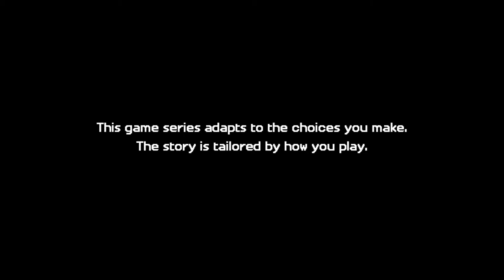TA ON TAGASI!? | Minecraft Story Mode | Season 2 | Episode 2 | Osa 6 (Eesti keeles)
Jesse-l ja ta sõpradel on taas aeg tegeleda nende kõige uuema ja kurjema katsumusega, kelleks on ei keegi mu kui... "ADMIN"

➡Muu info

"Minecraft Story Mode - Season Two" on Steamis müügil hinnaga 22,99€

Minu Janari Steam: TheTomsikene

Tahad teenida YouTube videote tegemise eest raha?
Liitu Curse'i Union for Gamers partnerprogrammiga, et alustada oma enda YouTube karjääri!

➡Sotsiaalvõrgustikud

➡Muusika/Music

Intro:
ProleteR
Aitäh, et toetate seda kanalit, see tähendab meile palju :)